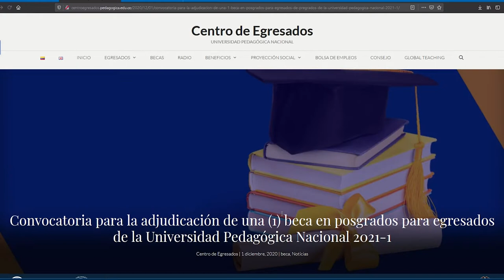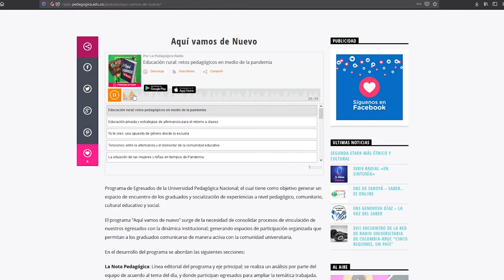Conoce los beneficios de ser egresado de la UPN, actualiza tus datos.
La Universidad se encuentra actualizando los datos y creando cuentas de correos electrónicos institucionales de todos los egresados.

Dando click en esta url acederás al formulario para actualizar tus datos.